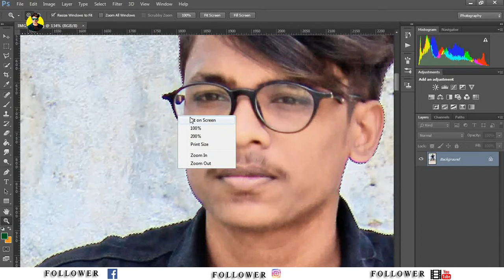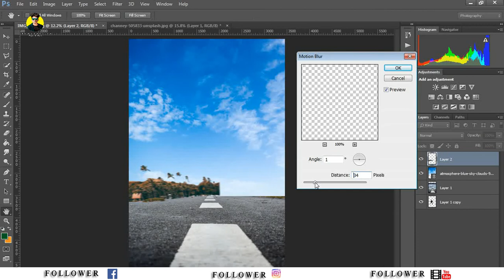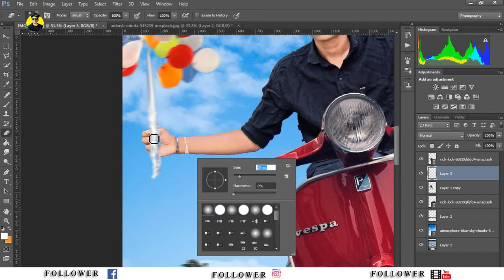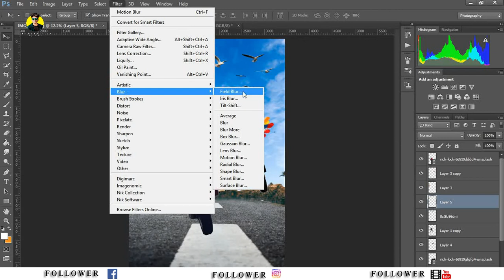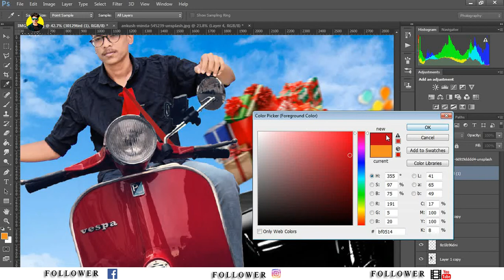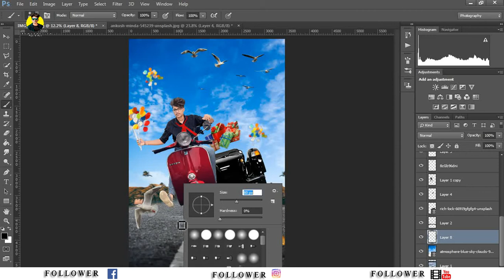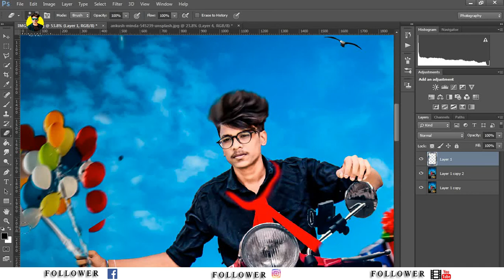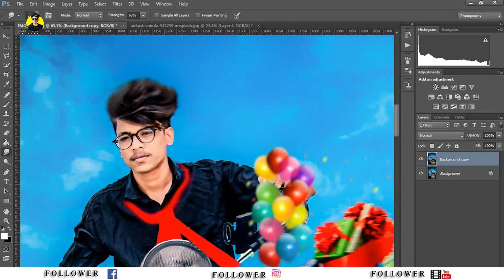Photoshop birthday special editing and effects tutorial || Raju D Roxtr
New PRANK video coming soon